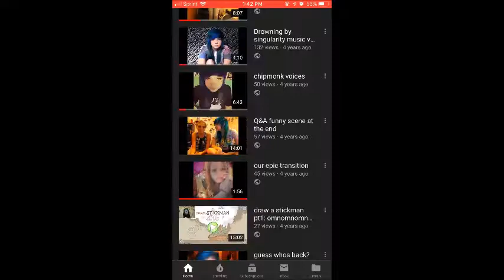FIRST VIDEO- here's the tea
as of posting this with my new found knowledge, refrigerate your frosting to avoid sharting in Walmart. more to come.